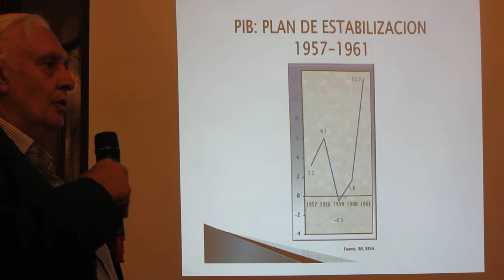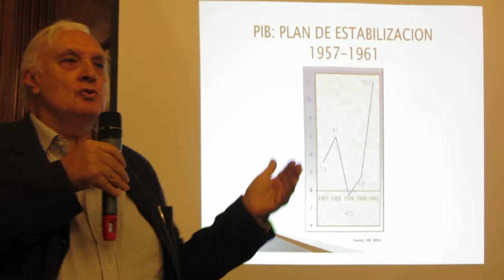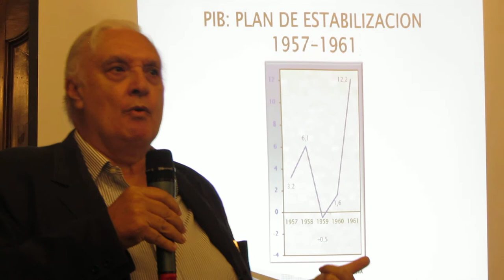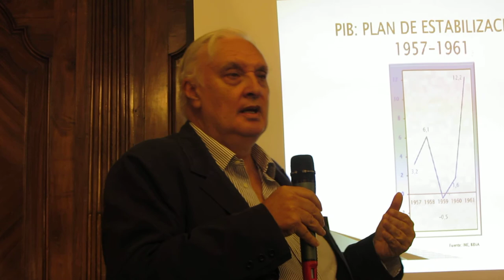Pérez de Calleja 3º/4